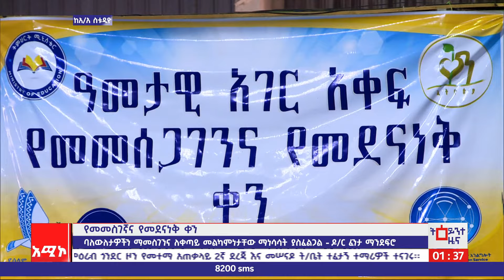የመመስገኛና የመደናነቅ ቀን